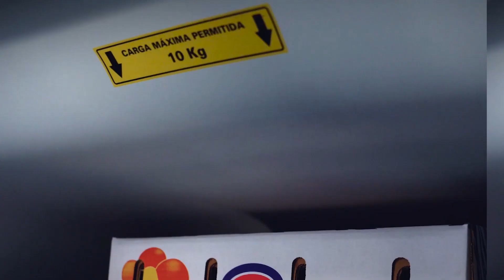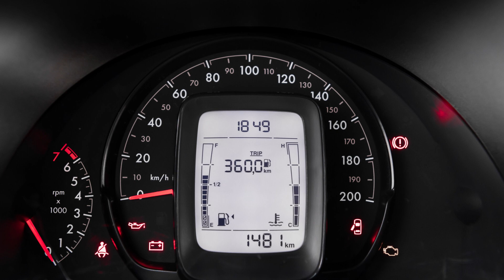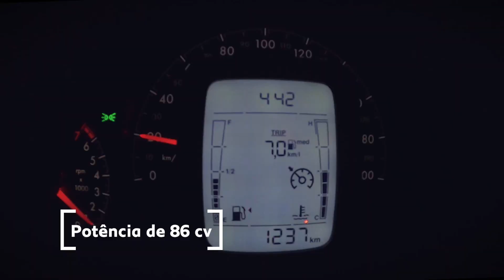PEUGEOT PARTNER - BOA OPÇÃO PRA QUEM TEM UM PEQUENO NEGÓCIO